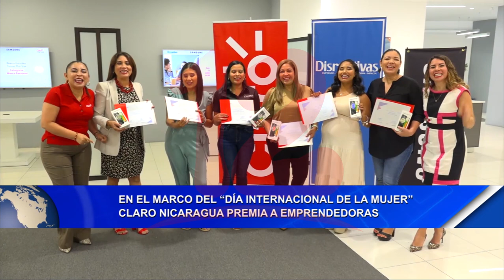Noticias12Nicaragua En el Día Internacional de la mujer Claro Nicaragua premia a emprendedoras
En el marco del día Internacional de la mujer Claro Nicaragua premia a emprendedoras